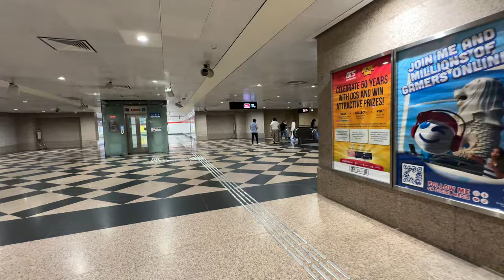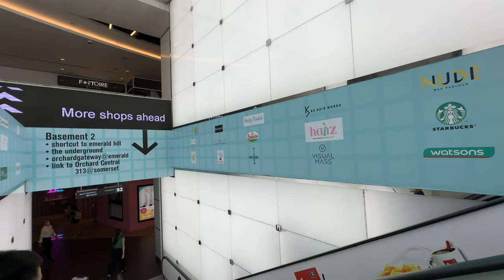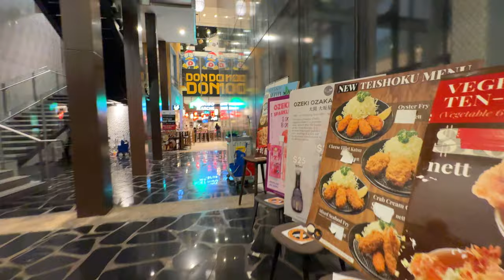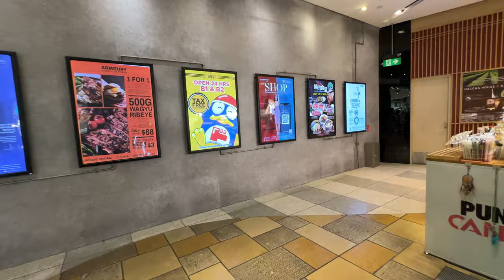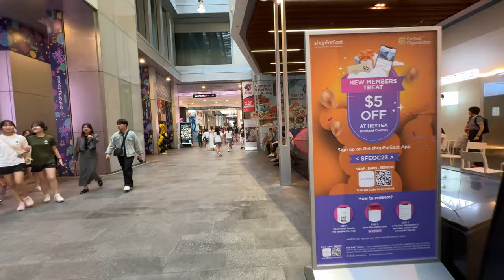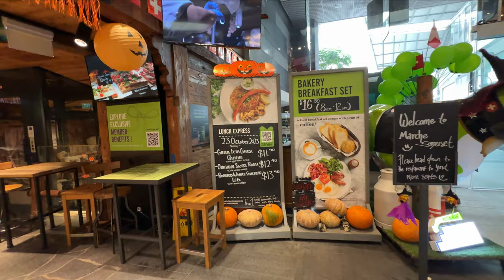Singapore's comfortable MRT ride - Apple Store to 313 Somerset then marché for lunch in 4k!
Travelling from the Apple Store at Marina Bay Sands to 313 Somerset shopping mall on Orchard Rd, via MRT, for lunch at marché Mövenpick.

A journey through Singapore: Exploring the Lion City via MRT from Marina Bay Sands to 313 Somerset

Singapore, a city-state renowned for its stunning skyline, rich cultural diversity, and efficient public transportation system, offers visitors a unique opportunity to explore its vibrant neighbourhoods. One such journey that encapsulates the essence of Singaporean urban life is the MRT (Mass Rapid Transit) ride from Marina Bay Sands to 313 Somerset. This adventure provides not only a convenient mode of transportation but also a visual feast of architectural marvels and a glimpse into the city's dynamic culture.

Marina Bay Sands - A Symbol of Opulence:

The starting point of our MRT journey, Marina Bay Sands, is an iconic symbol of modern Singapore. As we step into the MRT station, the opulent architecture of this integrated resort, with its three soaring towers and the world-famous SkyPark, serves as a majestic backdrop. The MRT station seamlessly blends with the surroundings, offering a sleek and modern design that reflects Singapore's commitment to both functionality and aesthetic appeal.

Underground Marvels: Navigating the MRT Network

Descending into the underground MRT station, we enter a world of efficiency and precision. The MRT system is celebrated for its punctuality, cleanliness, and user-friendly design. As we board the train, the automated announcements guide us through the journey, providing information about the upcoming stations and connecting lines. The smooth ride offers a glimpse into Singapore's commitment to sustainable and advanced public transportation infrastructure.

The MRT journey takes us through a visual spectacle of Singapore's cityscape. Gliding past skyscrapers and architectural wonders, we witness the juxtaposition of modernity and tradition. The panoramic views of Marina Bay, with its gleaming waterfront and iconic landmarks, slowly give way to the bustling city center as the train approaches Dhoby Ghaut station. This transition encapsulates Singapore's ability to seamlessly blend tradition with progress.

Dhoby Ghaut - A Hub of Culture and Connectivity:

At Dhoby Ghaut, we find ourselves in the heart of Singapore's cultural and commercial district. The station serves as a gateway to various attractions, including the National Museum of Singapore, Fort Canning Park, and the shopping haven of Orchard Road. The vibrant atmosphere, coupled with the diverse array of shops and eateries within the station, exemplifies the city's commitment to creating multifunctional spaces that cater to both locals and tourists.

Our MRT journey concludes as we embark on the final leg from Dhoby Ghaut to 313 Somerset. Orchard Road, Singapore's premier shopping belt, unfolds before our eyes. The train ride is brief, but the anticipation of reaching our destination builds as we prepare to explore 313 Somerset, a shopping mall synonymous with retail excellence.

The MRT journey from Marina Bay Sands to 313 Somerset is not merely a means of transportation but a dynamic experience that encapsulates the essence of Singapore. From the opulence of Marina Bay Sands to the cultural hub of Dhoby Ghaut and the retail paradise of Orchard Road, this journey offers a microcosm of the Lion City's diversity and progress. As we step out of the Somerset Station, we not only have explored the city's landmarks but have also embarked on a cultural and architectural odyssey that defines the spirit of Singapore.

This video was shot with an iPhone 15 Pro Max